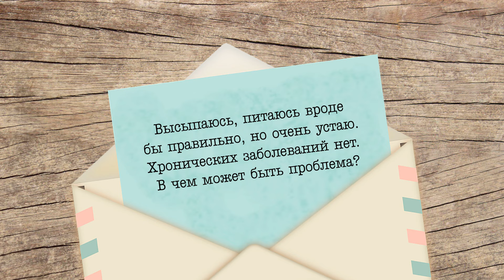Синдром хронической усталости. Основные признаки и причины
Что такое синдром хронической усталости? Что может стать причиной его развития? Как отличить его от симптомов других заболеваний? Ответы на эти и другие вопросы — в нашем новом выпуске с монахиней Марией (Литвиновой) Свято-Елисаветинского монастыря! Часть 1.

00:00 – Хроническая усталость. Почему и что делать?
00:45 – Существует ли синдром хронической усталости?
02:16 – Основные признаки хронической усталости
03:29 – Причины усталости
07:02 – Влияние заболеваний на наше самочувствие
08:14 – Типичные признаки синдрома хронической усталости

✅ Благодарим за ваши пожертвования: карта 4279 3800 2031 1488 (Евгения Я.)